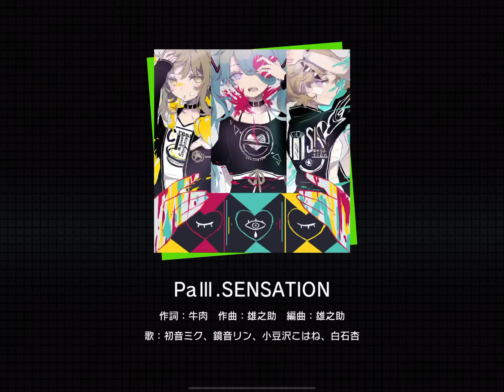PaIII.SENSATION but it’s WxS | Project Sekai